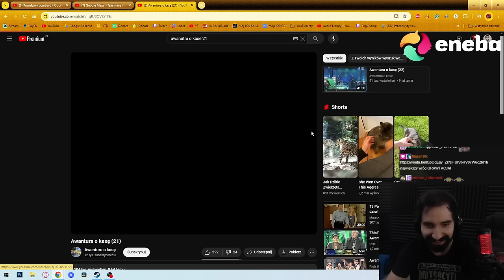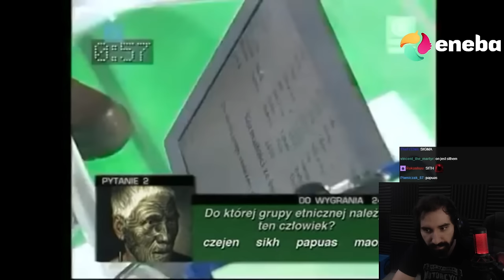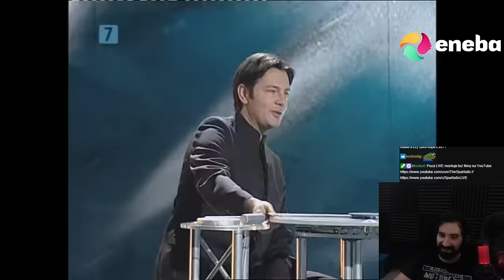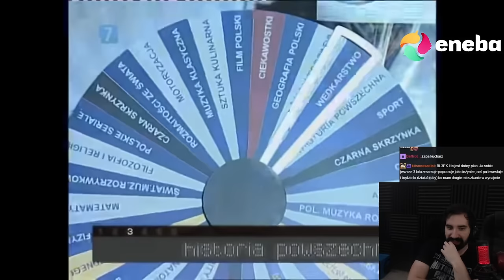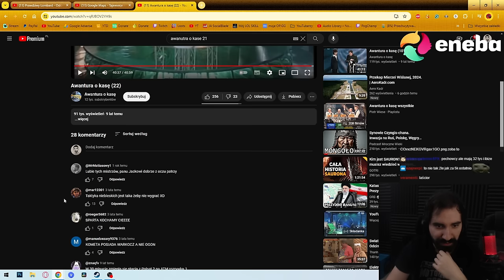NAJBARDZIEJ PECHOWI MISTRZOWIE 😶 | Oglądam AWANTURA O KASĘ 22